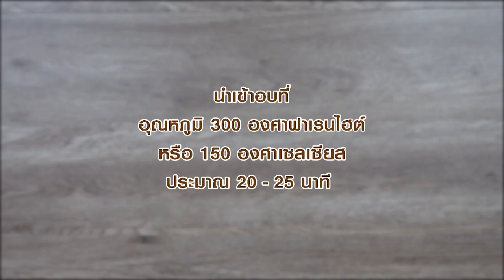รายการ "อดเปรี้ยวกินหวาน" อ.ยิ่งศักดิ์ &Family "บัวลอยปากหม้อไข่หวาน &เค้กสปันจ์นมร้อน" EP 79 [Full]